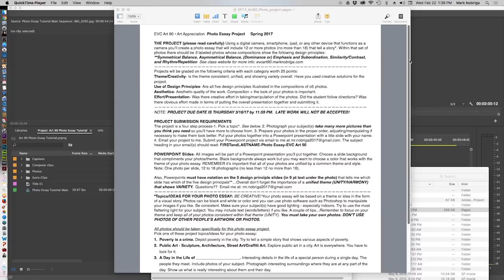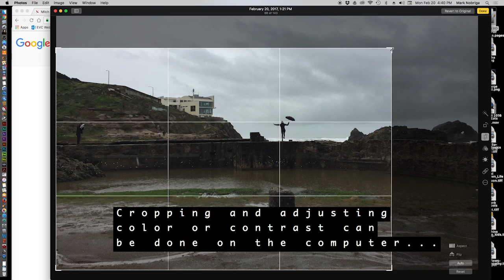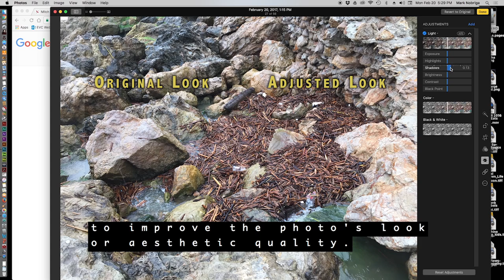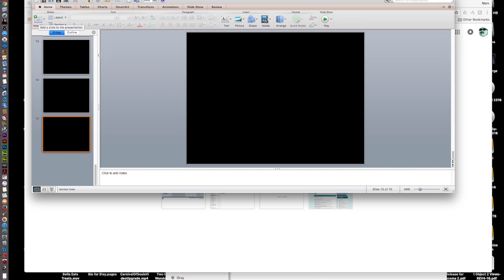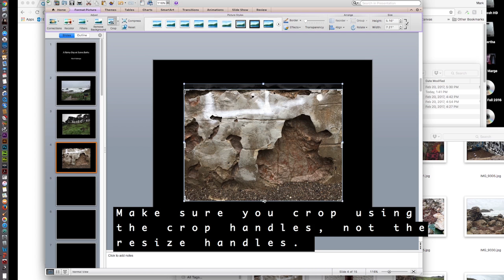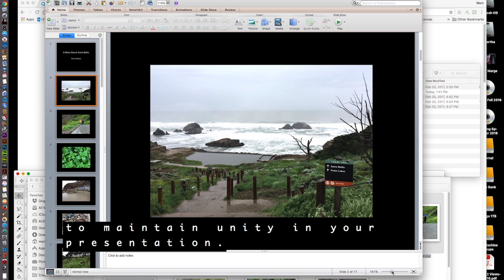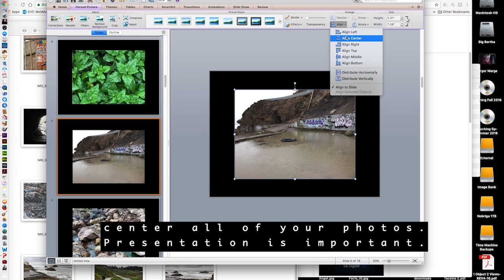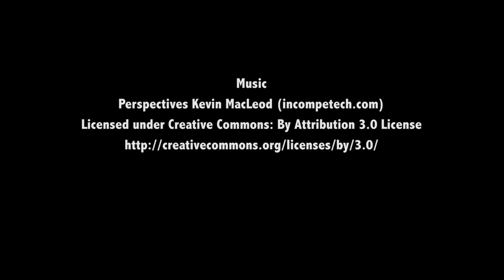Photo Essay Tutorial Tutorial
Art 90 • Art Appreciation Photo Essay Tutorial